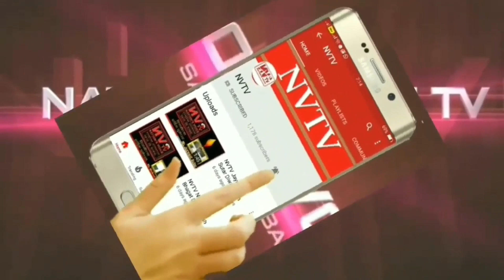74 Lakh ke Maal ke Sath Chori Karne wali Gang Police ki Giraft me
Latur Gandhi Chowk Police |,
चोरीचे गुन्हे करणारी अट्टल गुन्हेगारांच्या टोळीला ७४ लाख रुपयांच्या मुद्देमालासह अटक,,मा, वरिष्ठांच्या मार्गदर्शनानुसार स्थानिक गुन्हे शाखा व गांधीचौक पोलिसांची संयुक्त कारवाई,

याबाबत पोलीस यंत्रणेव्दारे साप्ताहिक पोलीस तपास ह्या क्राईम वृतपत्रास थोडक्यात माहिती की पोलीस ठाणे गांधीचौक हद्दीमध्ये दिनांक २७/०८/२०२३ ते २८/०८/२०२३, च्या मध्यरात्री चैनसुख रोड, तापडिया मार्केट जवळ असलेले "बालाजी टेलिकॉम" नावाचे मोबाईल दुकानाचे शटर अज्ञात चोरट्यांने उचकावुन, आतमध्ये प्रवेश करुन विविध कंपनीचे मोबाईल,टॅब, स्मार्ट वाॅच,जुने मोबाईल तसेच रोख रक्कम रु,१२००/ हजार असा एकूण १, कोटी ३४ लाख ३७ हजार ७५५ रुपयांचा मुद्देमाल चोरुन नेल्याबाबतची घटना घडली होती, फिर्यादीने दिलेल्या तक्रारीवरून पोलीस ठाणे गांधीचौक येथे गु, र, क्र,४३४/२०२३, कलम,४५७,३८०, भादवि, अन्वये गुन्हा दाखल झाला होता,
      सदर घटनेबाबत मा, वरिष्ठांच्या आदेशानुसार दिनांक,११/०९/२०२३, रोजी पर्यंत विविध ठिकाणी शोध घेवुन यातील मुख्य आरोपी अकबर खान यांस धुळे जिल्ह्यातुन तर इतर आरोपींना त्यांच्या रहात्या ठिकाणाहून ताब्यात घेवुन त्यांची कसुन चौकशी केली असता त्यांनी सदर गुन्हा केल्याचे कबूल केले, त्यांनी वर नमूद गुन्ह्यात चोरलेला मुद्देमाल विविध कंपनीचे १९५, मोबाईल,१०, स्मार्ट वाॅच,०६ टॅब,असा एकुण अंदाजे ७४ लाख रुपयांचा मुद्देमाल व गुन्हा करण्याकरीता वापरलेली इनोव्हा कार व इतर मुद्देमाल हजर केल्याने वरील आरोपींना वर नमूद गुन्ह्यात अटक करण्यात आली आहे,
       सदरची यशस्वी कारवाई पोलीस अधीक्षक सोमय मुंडे,अपर पोलीस अधीक्षक डॉ,अजय देवरे, उपविभागीय पोलीस अधिकारी ( लातूर शहर )
भागवत फुंदे, यांच्या मार्गदर्शनाखाली स्थानिक गुन्हे शाखेचे व पोलीस ठाणे गांधीचौक चे संयुक्त पोलीस पथकातील पोलीस निरीक्षक श्री,संजीवन मिरकले, व पोलीस निरीक्षक प्रेमप्रकाश माकोडे, यांच्या नेतृत्वाखाली पोलीस पथकातील सहाय्यक पोलीस निरीक्षक व्यंकटेश आलेवार, आणि पोलीस पथकाने केली आहे,

Follow my Official Social Media Accounts as Listed Below

Shahid Sayyed @143shanu